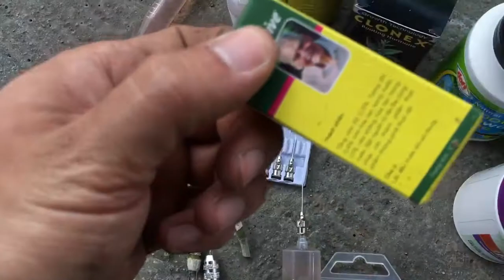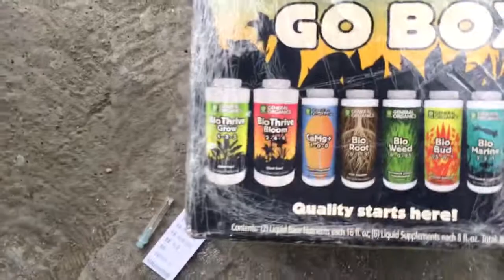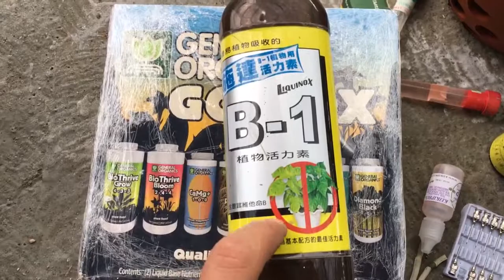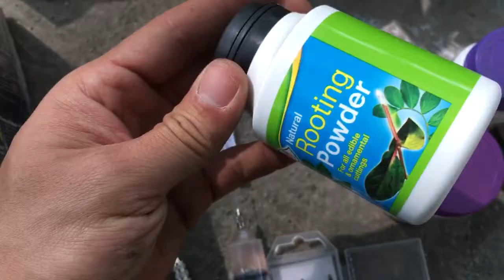Kích Ki, Kích Hoa Đơn Giản Nhất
Theo những yếu tố và kinh nghiệm riêng của từng vườn nên sẽ có một số cách chia sẻ khác nhau.
Kích ki thì cần cây đã trưởng thành và dừng phát triển về chiều dài.
Cây được kích trong khoảng thời gian để dễ làm nhất là từ tháng 1 dương lịch đến tháng 9 dương lịch đối với miền Bắc. Miền nam có thể làm quanh năm.
Yếu tố quan trọng khi dùng thuốc để cây có thể lên hoa là nhiều sáng và khô hơn mức chăm sóc bình thường.
Yếu tố quan trọng khi dùng thuốc để lên cây ki là nhiều nước và ánh sáng kém.
Sử dụng loại thuốc theo tỉ lệ của nhà sản xuất đưa ra.

Tham khảo các bài viết trên website:thienduongnganhoa.com